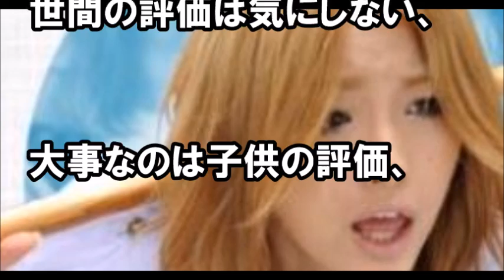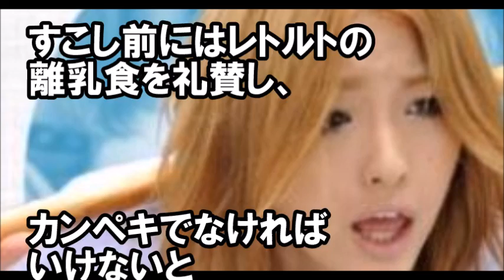【悲報】木下優樹菜、ヤンキー時代恐ろしい過去・エピソード披露で業界からバッシングも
URL：木下優樹菜、スポンサーにクレーム多数で今後干される可能性を業界人が指摘【芸能うわさch】 朴優樹菜」が芸能界から干された理由＆チョリースに隠された真相が衝撃的すぎてヤバい・・・最近の放送事故にスポンサーも大激怒！！

引用；２ｃｈ

ユッキーナ、まじで、かっけーけど、
これはやりすぎでは？！